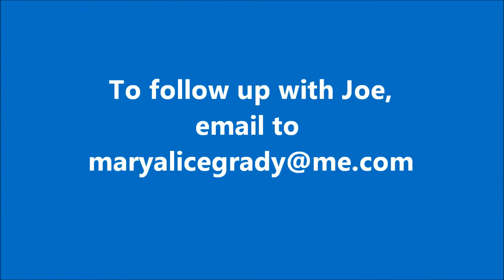Joe Grady 2013 Soccer Recruit Highlights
Joe plays Midfield for the St. Louis Scott Gallagher U18 National Premier league team.  Joe also plays for St. Louis University High School.